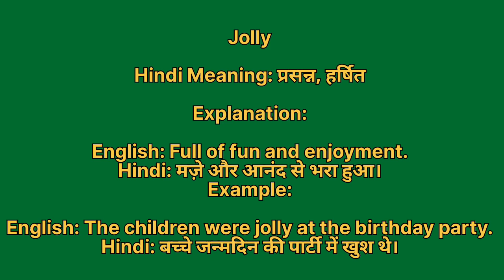Jolly meaning in hindi | Jolly meaning ka matlab kya hota hai | Word meaning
Jolly in hindi
Jolly ka matlab kya hota hai
english to hindi
word meaning
what is jolly
Jolly हिंदी अर्थ